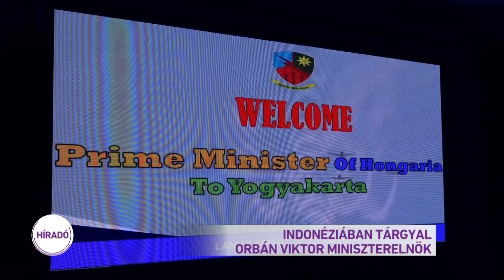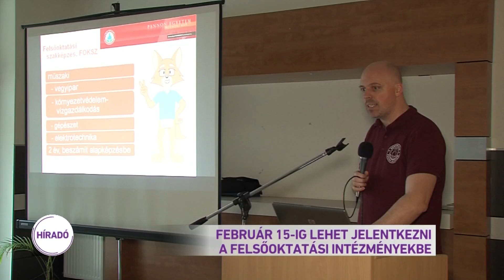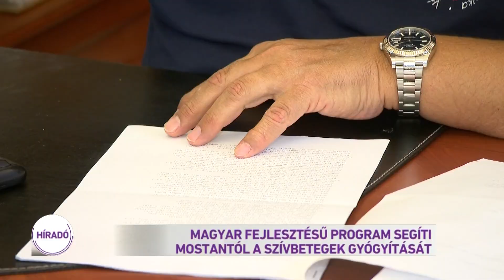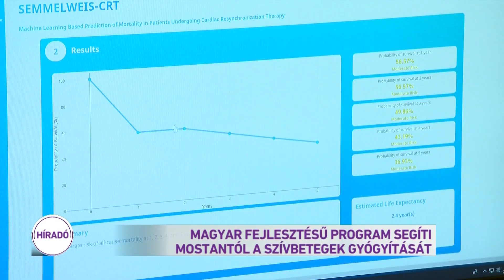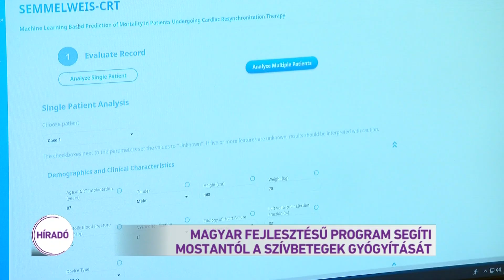Híradó 2020.01.23. 08:00